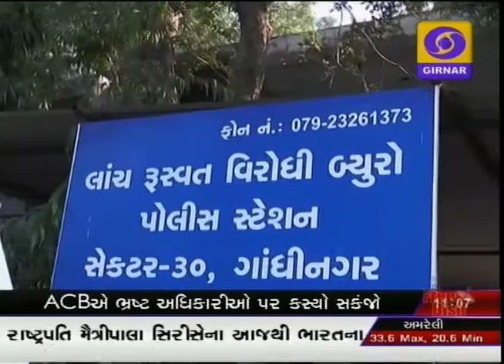GUJARATI NEWS, 11-00 AM ON DD GIRNAR, DATE-6-11-2016